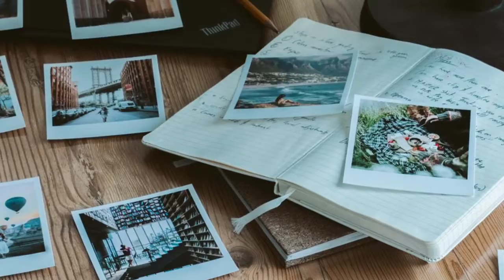CUANDO NADIE MIRA...| UN VIAJE DE VUELTA A TI | ✍🏻 FADRIQUE ATELIER VLOG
CUANDO NADIE MIRA…

…me hago un mundo a mi medida

…me encuentro en canciones

…me pierdo en mis propias historias mientras ordeno fotografías

…me refugio entre pinceladas

…a veces son las letras las que dan sentido a todo un poco

…otras encuentro en libros emociones escondidas

Eres lo que haces cuando nadie mira…

✍🏻"UN VIAJE DE VUELTA A TI" son las palabras que un día me dije y a lo mejor tú también. Esas que ayudan a desenredar los nudos que bailan dentro...

 📣 Díselo a tu amiga, tu compañera de trabajo, tu vecina, tu madre o tu hermana...Juntas hacemos camino 👣✨

🔺 FADRIQUE ATELIER🔻
Pinceladas con alma para casas con estilo